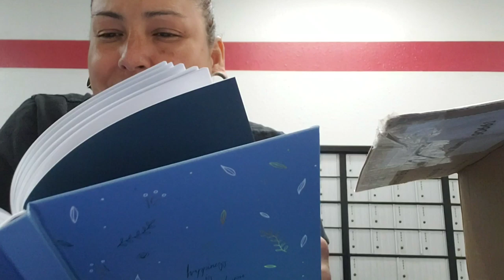Thank you Michelle 🥳💕💕🤗🎁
Z. Pacheco